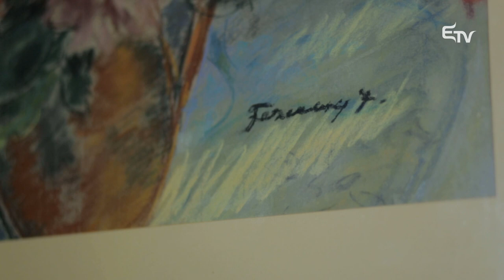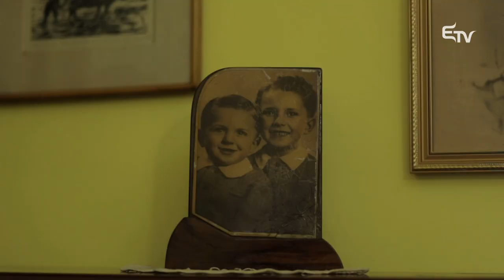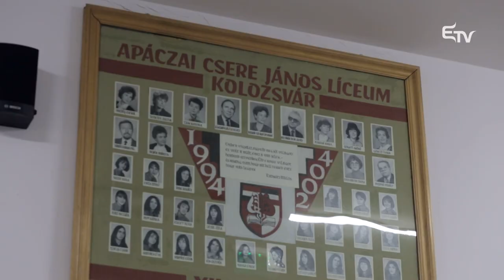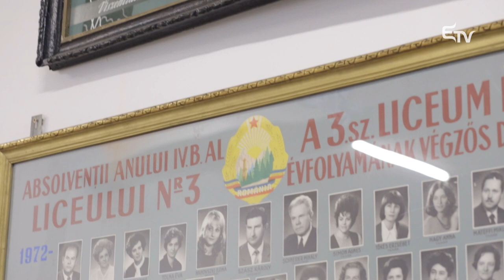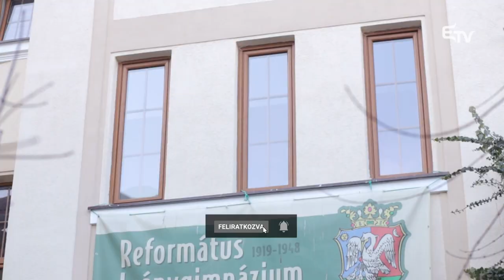Jó napot! Megjöttem... Deák Árpád történész látott vendégül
🗺️ Deák Árpád történészt Erdély szerte nagyon sokan úgy emlegetik, mint a nagyutazós pedagógus. De ismerik közvetlenségét, sziporkázó beszédstílusát, kifinomult humorát. Badics Petra műsorvezető vallja, hogy mindezek a tulajdonságai igen hamar, már első beszélgetésükkor nyilvánvalóvá váltak számára is. Színes egyénisége telefonon keresztül is világosan kirajzolódott, pedig nem is volt alkalmuk elmélyülni történeteiben: a gyerekkorról, pedagógusi pályafutásról, világkörüli utazásairól.

📚 A Jó napot! Megjöttem... műsorban Badics Petra a sokoldalú, megunhatatlan Deák Árpáddal beszélget.